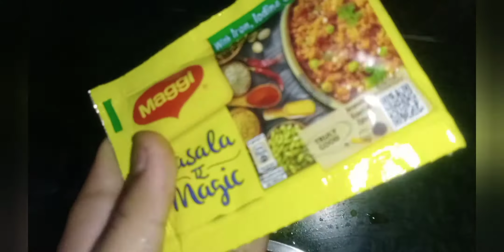Indian mom afternoon 🌇 to night 🌃 routine | Quick mattar panner 🍲 recipe | Anupma Vishwakarma 🙋‍♀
Please watch full 😊😊